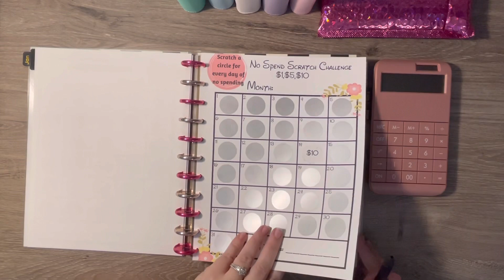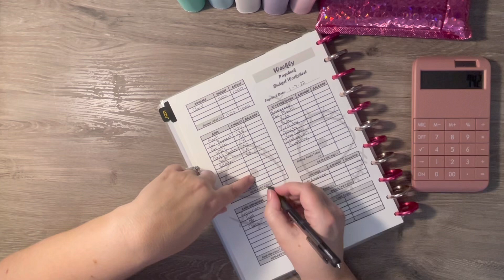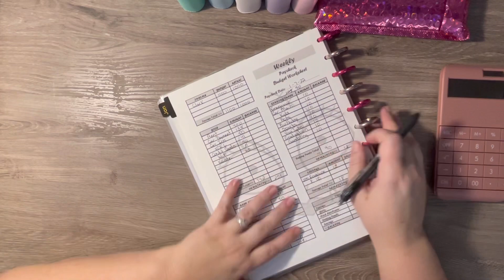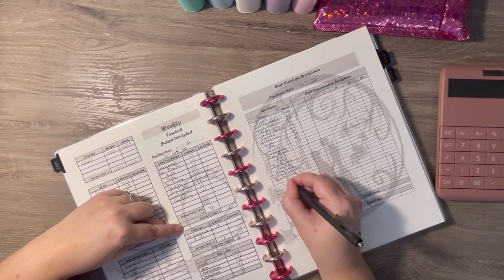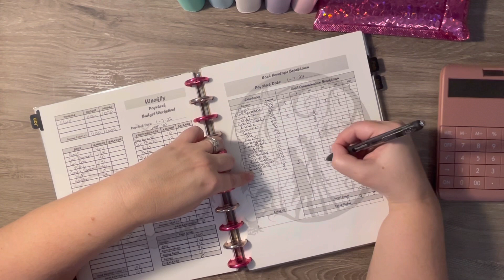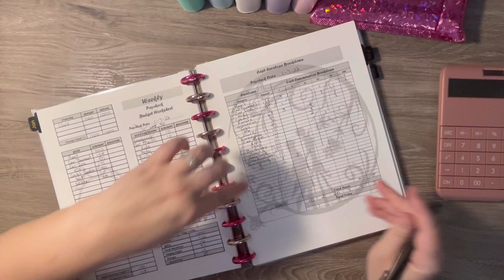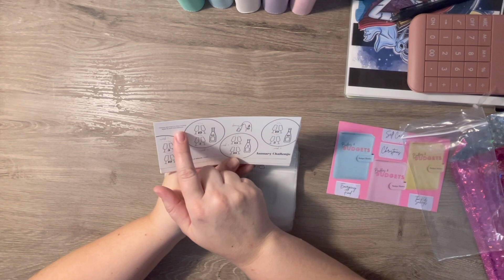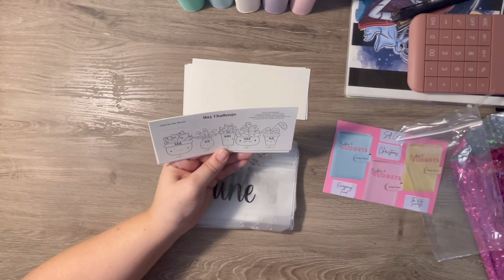Budget with Me | 1st Paycheck of January | Happy Mail!!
Hi y’all! In today’s video we are doing a budget with me for the first paycheck of January and also opening some Happy Mail from @Baddiesandbudgets!!